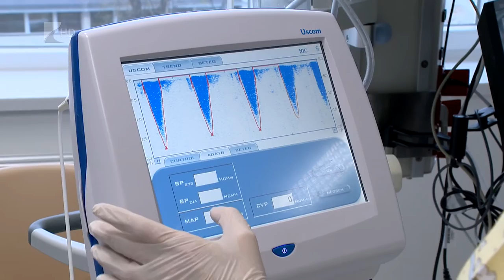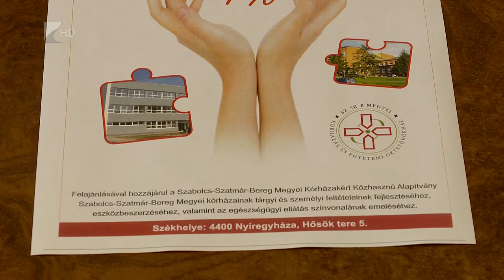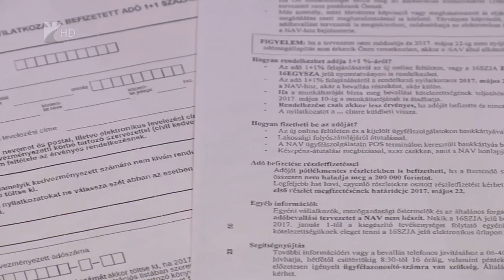SZJA 1% - Kölcsey Tv